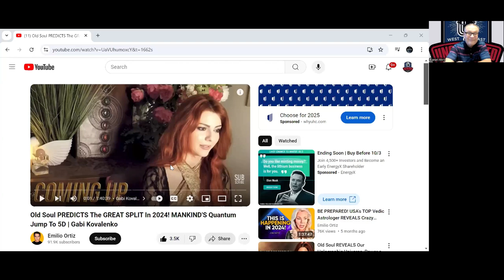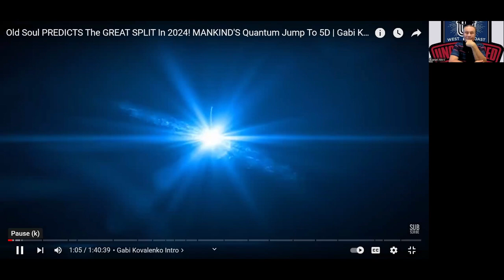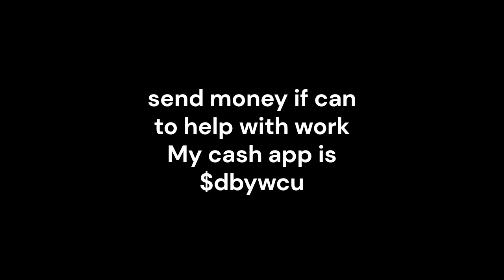connective vibe (the great split time line jump to 5 d with Gabi Kovalenko)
knowing self having wisdom are you ready for ascension